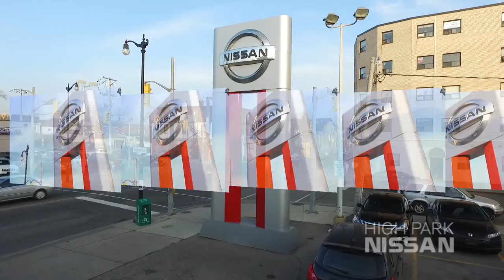Serbian Toronto Television - Season 2 Episode 33 - Srpska Televizija Toronto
Serbian Toronto Television was launched across Canada on October 11, 2014 at 6:30pm.

Serbian Toronto Television has instantly become a popular Serbian television show in Canada. Serbian Toronto Television is produced by Milan Cobanov and Miljana Ristic on a weekly basis and broadcast across Canada by OMNI Television.

This episode features "Tesla: A Portrait with Masks" by Vladimir Pištalo and an exclusive interview by Nenad Stanković. Vladimir Pištalo has published eleven books of fiction. Tesla, his first book to be translated into English, won the 2008 NIN Literary Award, the most prestigious award in Serbia, and has appeared in ten languages. He teaches at Becker College in Massachusetts.